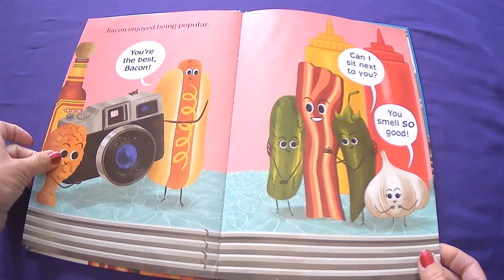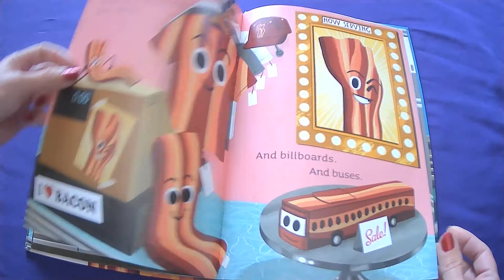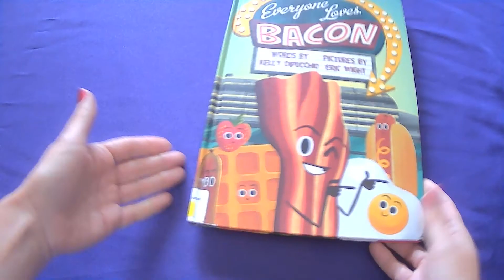Everyone loves bacon read aloud for remote learning